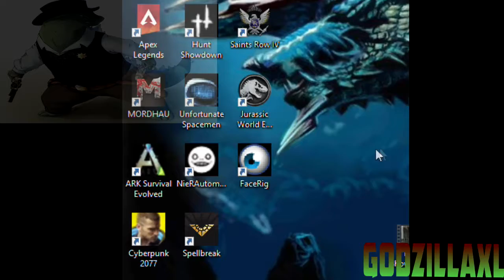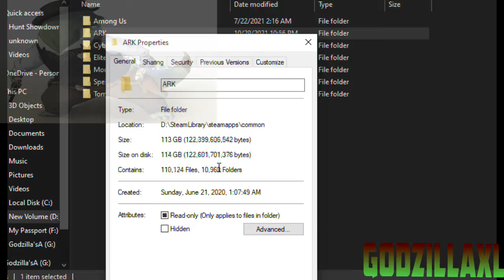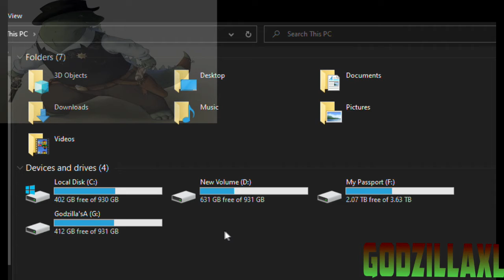A break from ark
This is not meant to be very serious video editing so don't get butthurt over 3 minutes of edits.